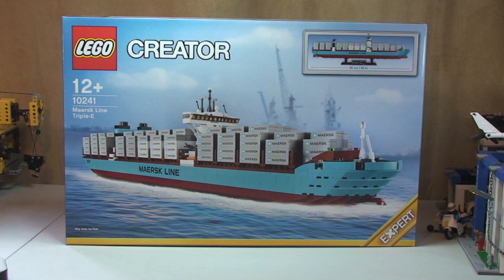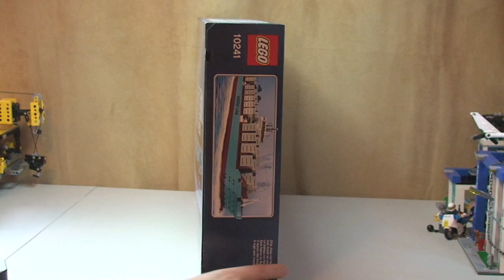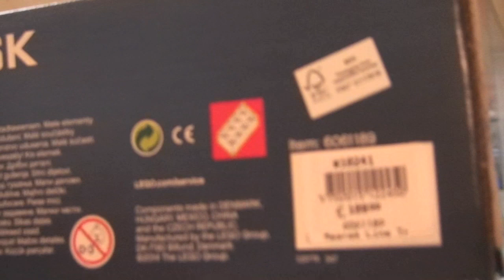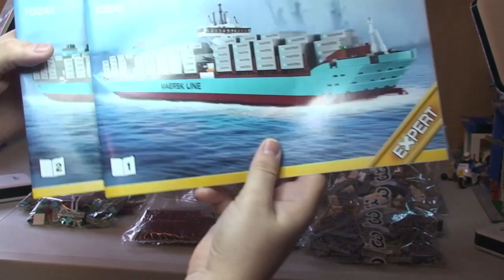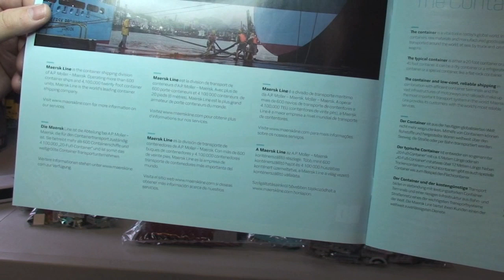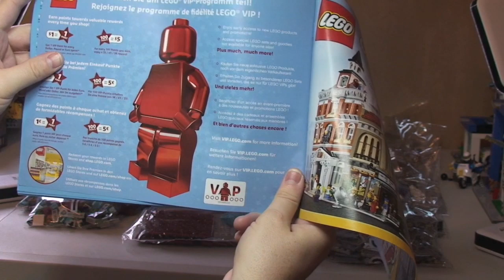LEGO Maersk Line Triple-E Container Vessel set 10241 Unboxing video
LEGO Creator Maersk Line Triple-E 10241 - Unboxing video.

10241
Ages 12+
1518 pieces
£109.99 (UK Lego Store RRP)

Presenting the largest ship in the world -- the record-breaking Maersk 'Triple-E.' Built from over 1,500 bricks, the model recreates the real vessel in amazing detail. Our LEGO® designers have included rare colors such as medium azur, dark red, sand blue and sand green. There are rotating gold-colored screw blades leading to the brick-built twin propeller engines, which you can view through the window built into the port side of the ship. You can even customize it by adding or removing the containers. This authentic set includes a display stand and fact plaque with detailed information about the ship and, as a finishing touch, there's the gold coin that is added under the mast of all Maersk Line ships for good luck on their voyages. This model is perfect for LEGO fans!

Many Thanks